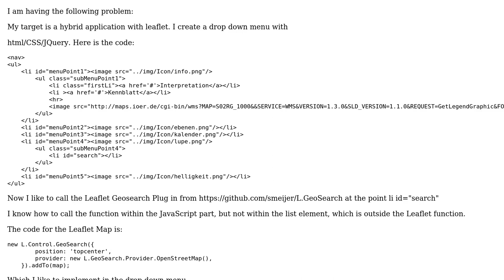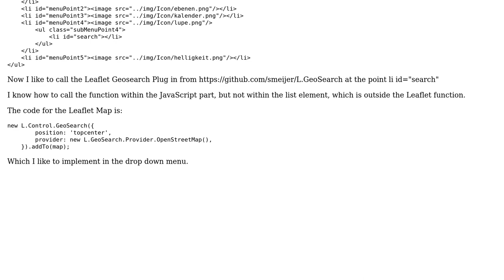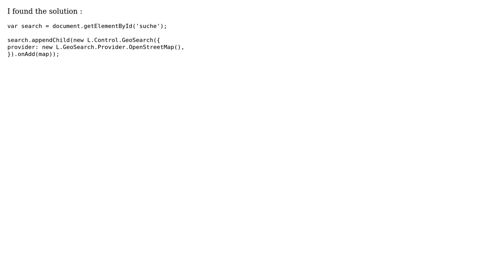GIS: How to call a leaflet Javascript Function in dropdown menu bar?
With thanks & praise to God, and with thanks to the many people who have made this project possible! | Content (except music & images) licensed under CC BY-SA | Music | Images & others | With thanks to user whyzar user KieselSloper user Andre Silva and the Stack Exchange Network Trademarks are property of their respective owners. You are responsible for your own actions.